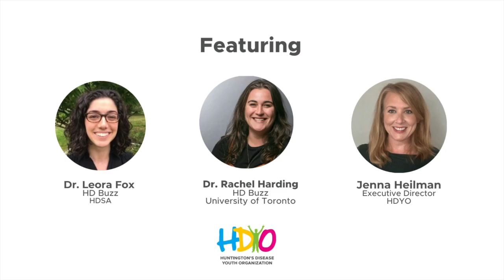HDYO Breaking Down Barriers - Somatic Instability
This month, we were honored to have some of the team of HD Buzz, Drs Leora Fox and Rachel Harding, sit down with Executive Director, Jenna Heilman, to talk about somatic instability in Huntington's Disease.